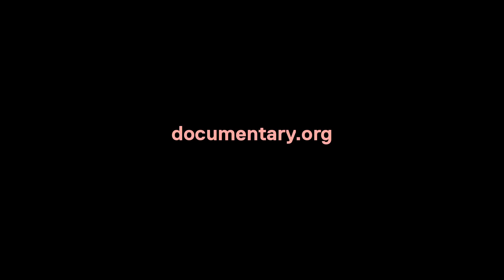IDA Screening Series — "Dolores" Clip 4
"Dolores" subject Dolores Huerta discusses the treatment of women in modern day society.